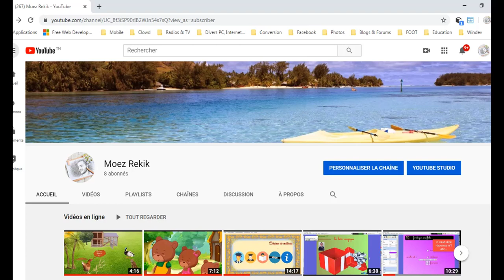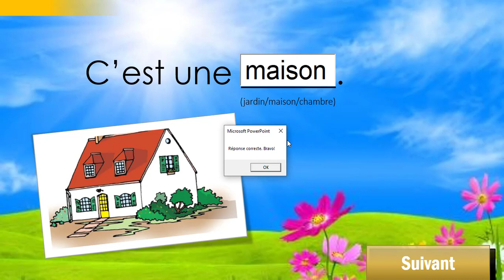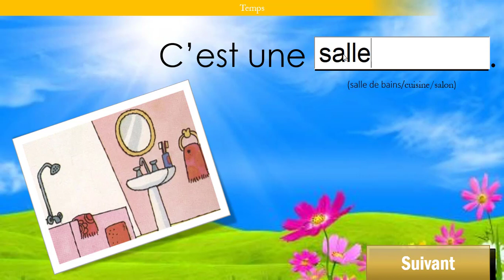J’apprends à nommer les pièces de ma maison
Jeu éducatif interactif créé avec Microsoft Powerpoint. J'ai utilisé du code VBA pour que l'application montre à l'utilisateur si sa réponse est "correcte" ou "incorrecte" en plus pour calculer le sore final.

L'objectif du jeu est de donner l'occasion à l'enfant d'apprendre ses leçons (les composants de la maison: 3è année primaire) en jouant sous contrainte de temps (15 secondes pour chaque question).
Le score final est conçu pour enthousiasmer l'enfant à répondre correctement dans le délai fourni par l'application.